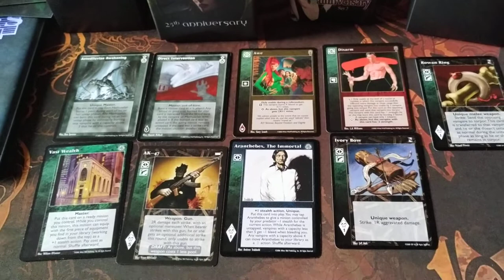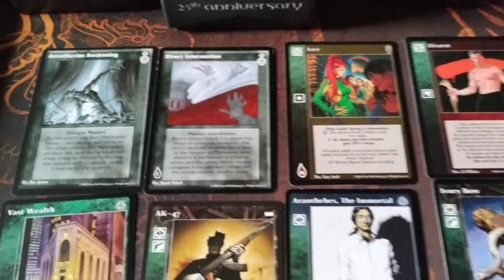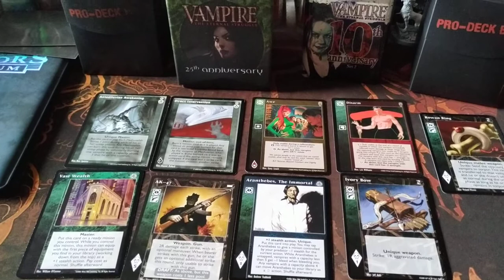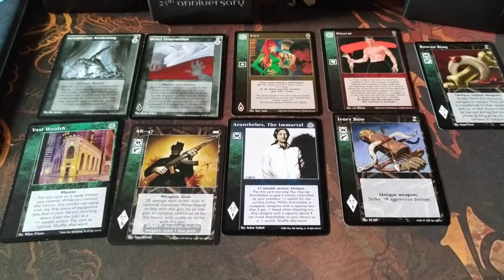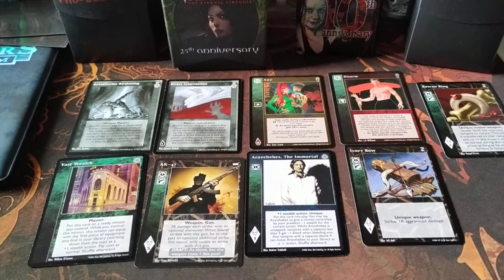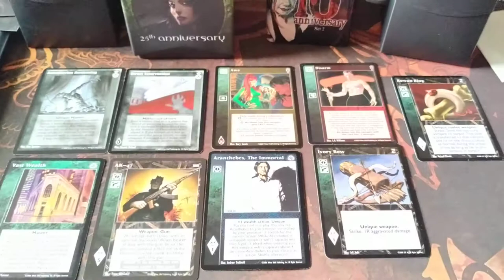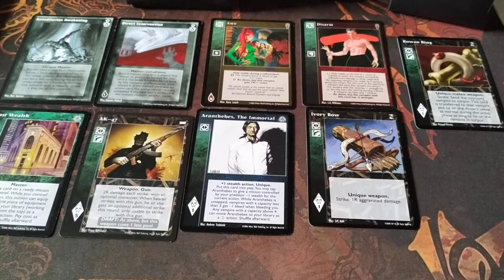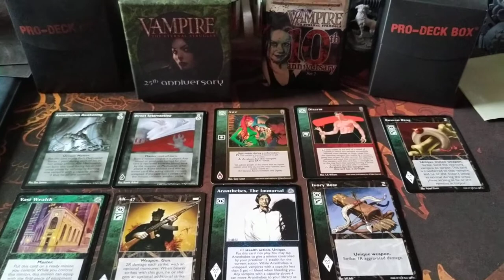VTES. Opinión Camarilla 2020.